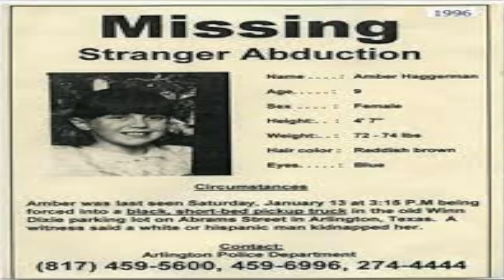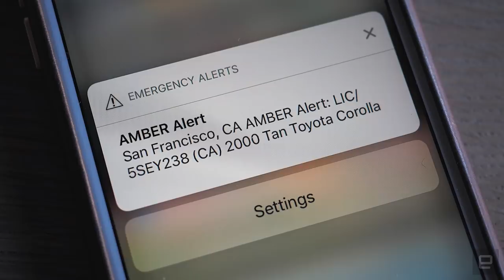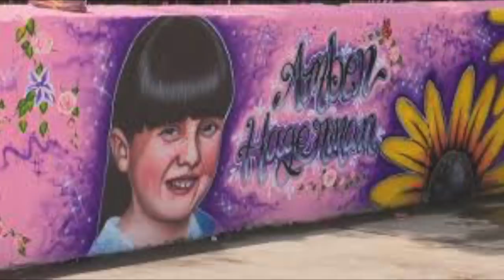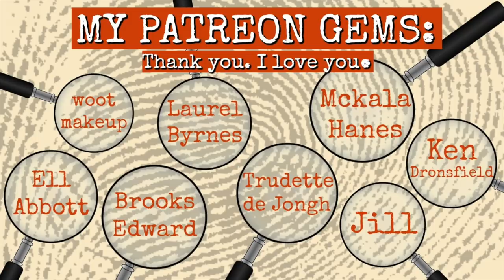THE CASE THAT CREATED THE AMBER ALERT - Amber Hagerman Disappearance